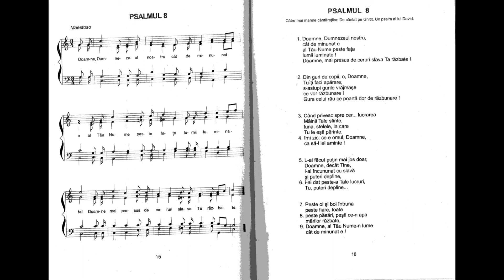Psalmul 8 LINIA MELODICA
Linia melodica cantata la pian conform partiturii scrise de fratele N. Moldoveanu